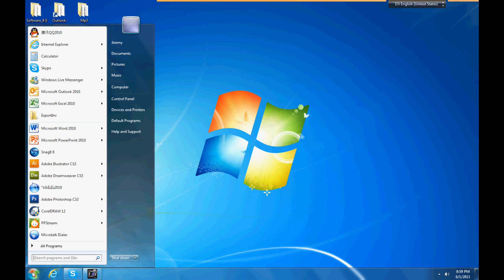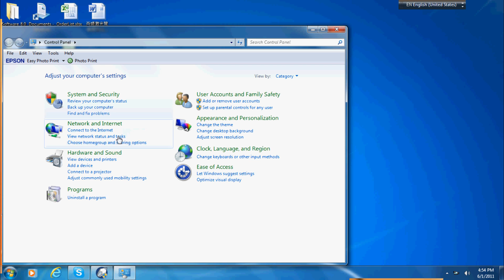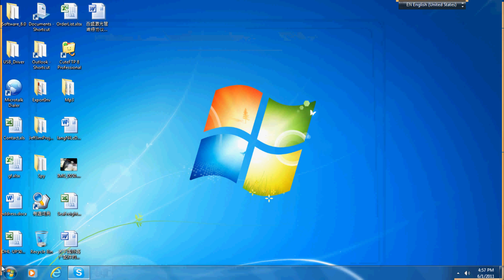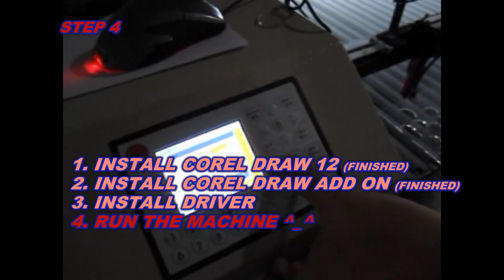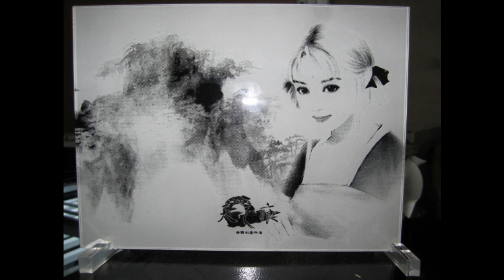CNC Laser Setup 1310, Quick setup 1300x1000mm by SaleCNC.com